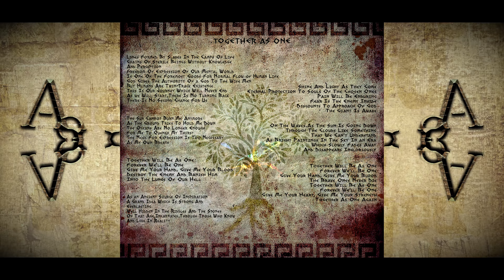Together as One - Eleysis - Age of Arcadia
Song :    Together as One
Album :    Eleysis
Band :    Age of Arcadia
Lyrics :    George Tsantilas
Produced by : George Tsantilas and Nick Mylonas
Mixed and Mastered by : Logan Mader
Orchestral and Traditional Instrumentation by : Socrates Georgiadis
Grafik/Artwork Design and Layout by : George Tsantilas